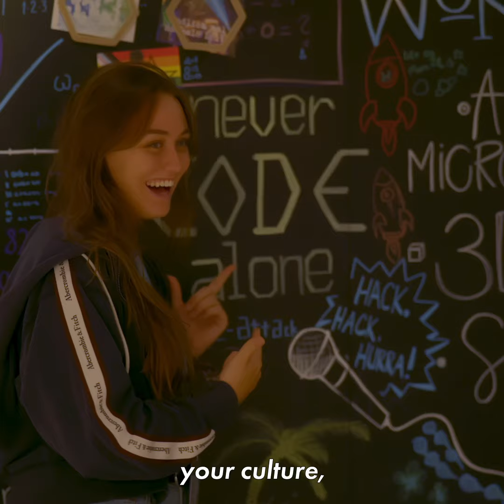42 Heilbronn | DEBUGGINGDREAMS - with Ines - Episode 5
Ines got it right: 42Heilbronn is really too good to be true! 😎

👉 This is the last episode of DebuggingDreams featuring Ines. We are curious: Did she pass the Piscine?! 🤨 Tune in and find out!

💁‍♀️ Also in this episode: Some very important learnings for everyone still considering whether to join 42 Heilbronn: “You don’t need to worry where you come from, your culture, your language, your skin color, your religion, nothing.” Very well said, Ines! That’s what 42 Heilbronn is all about: Celebrating our diverse and vibrant community! ✨🌈❤️

👀 You like this kind of content? There will be more episodes of DebuggingDreams soon! 😇